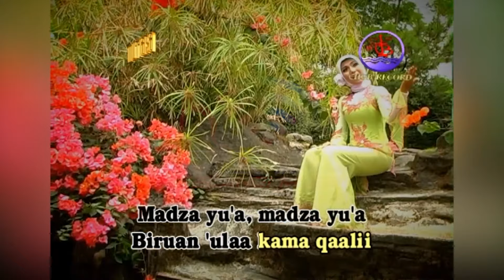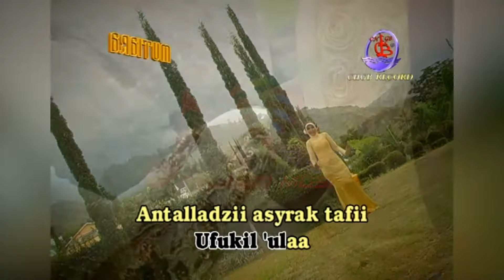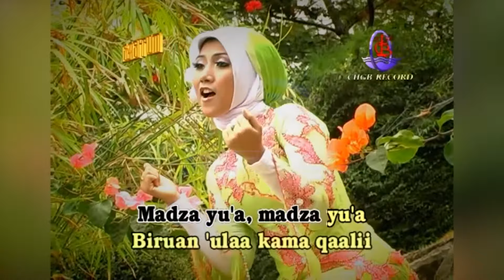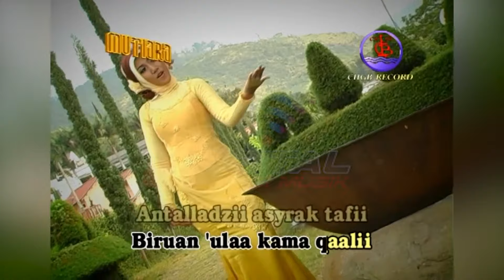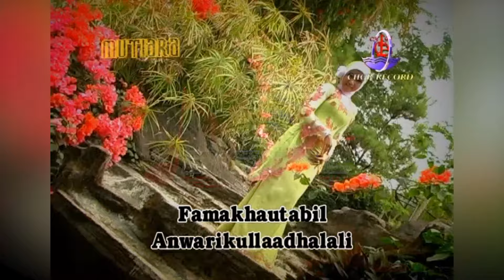Novi Andarista - Ya Badrotim (Official Music Video)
Full Album Dangdut Religi O.M Mutiara Qasidah GALUNGGUNG, goyang dulu yuk bersama lagunya "Ya Badrotim''

Di DPM Dangdut Station, kamu bisa temuin lagu-lagu official dari Novi Andarista dan tentunya lengkap dengan playlistnya!